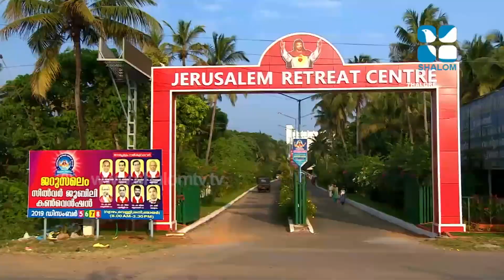Jerusalem Convention ജെറുസലേം കൺവെൻഷൻ 10 Reji Kottaram 01 | ShalomTelevision